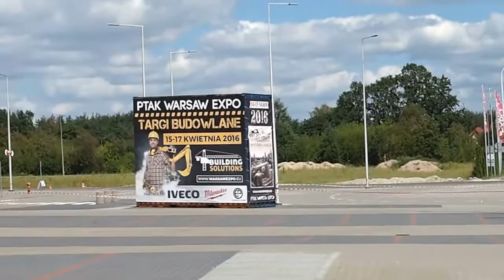Rajd Królewski Summer Cup, 3 runda. Dariusz Zieliński